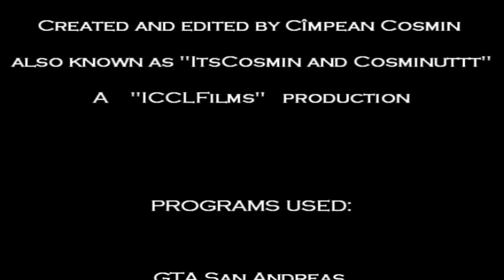GTA SA Bike Stunts 2 - Lostprophets-Rooftops (Cîmpean Cosmin)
The best bike stunt video on the list ! till' now !
SONGS AT THE END!OF THE VID